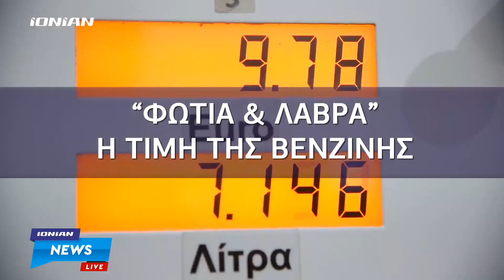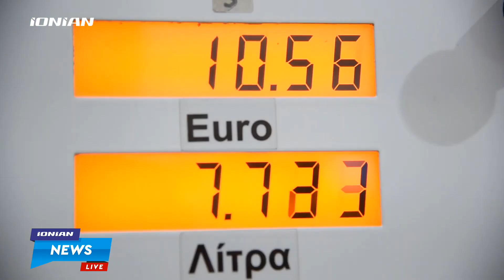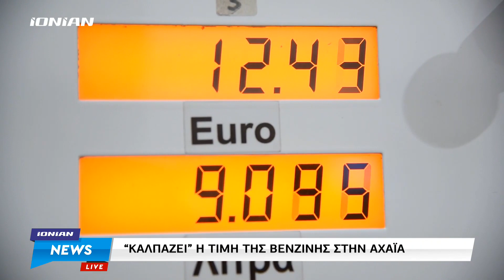Πάτρα | "Καλπάζει" η τιμή της αμόλυβδης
Την αδιάκοπη πορεία της προς τα δύο ευρώ ανά λίτρο συνεχίζει η αμόλυβδη βενζίνη των 95 οκτανίων, την οποία καθημερινά βλέπουν οι καταναλωτές να σπάει το ένα ρεκόρ μετά το άλλο. Σε ιστορικά υψηλά, βρίσκονται και τα λοιπά καύσιμα κίνησης, όπως το πετρέλαιο και το υγραέριο, και ουδείς πλέον μπορεί να προβλέψει μετά από τις εξελίξεις στην Ουκρανία, πότε και πού θα σταματήσει το ράλι των ανατιμήσεων.